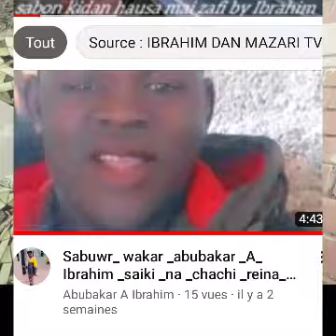sabuwr -wakar -abubakar -A- Ibrahim- Yaki ar -auwata- mai- sona -kibani- zoben- kwauna -💃🕴️❣️👈👍